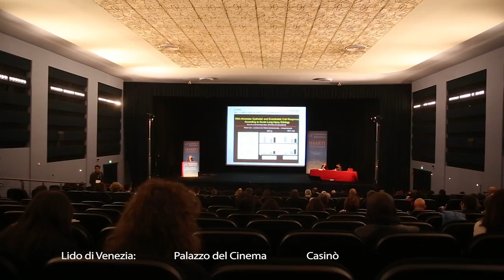Venice makes your ideas come true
Vela is a business company for mobility services and marketing of the City of Venice.
Contact Vela to create your wonderful event, meeting, wedding, advertising campaign in Venice! meetingsevents @ velaspa.com